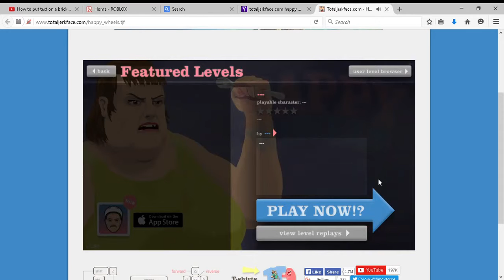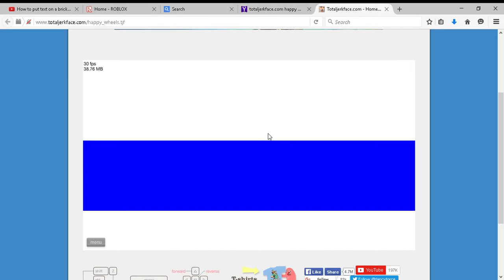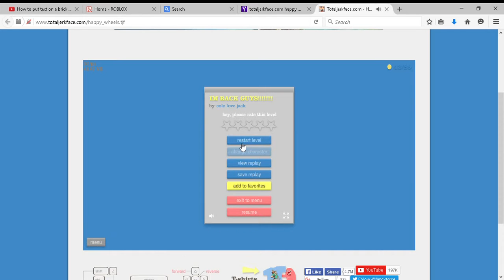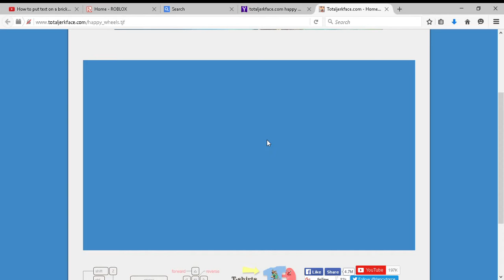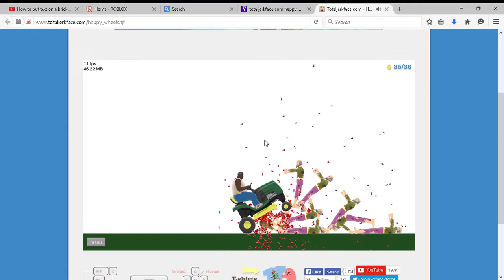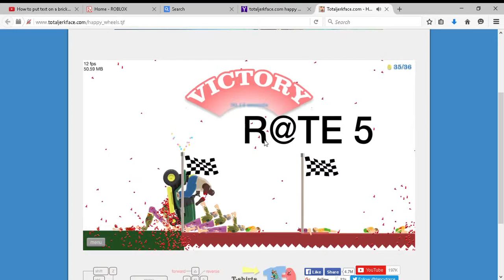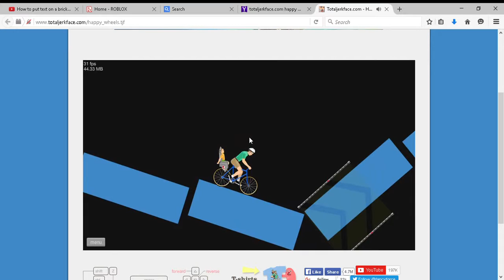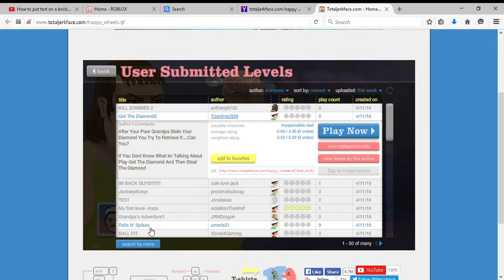HAPPY WHEELS!!EP 2!!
YES I CAME BACK WITH MORE HAPPY WHEELS!!
here are the sites!!
HERE  IS WERE I GOT IT FROM!!
SAVE TIX!!